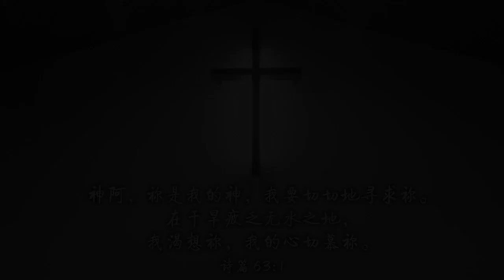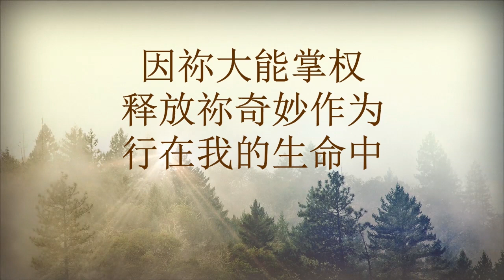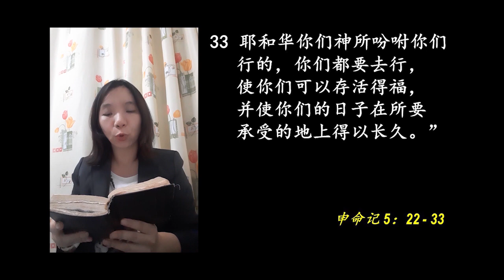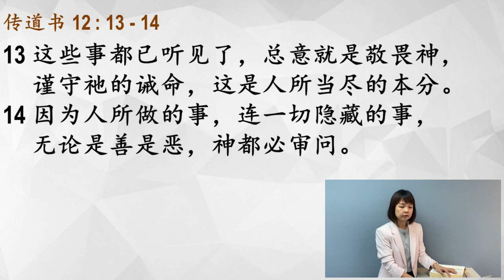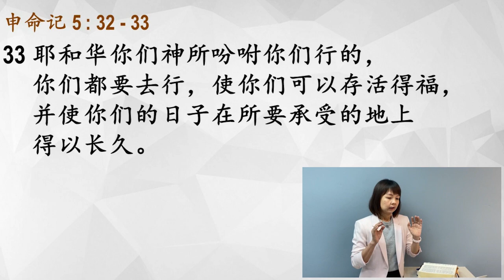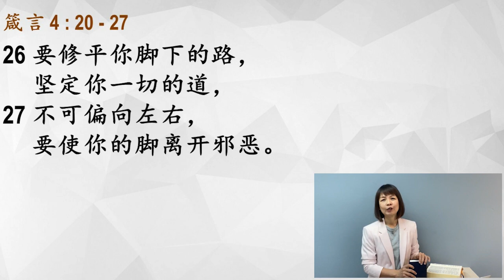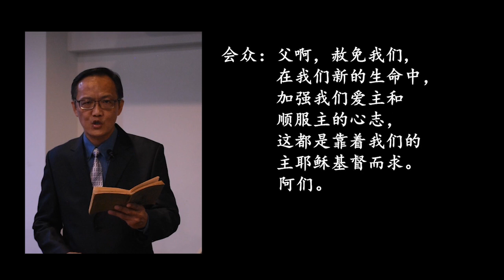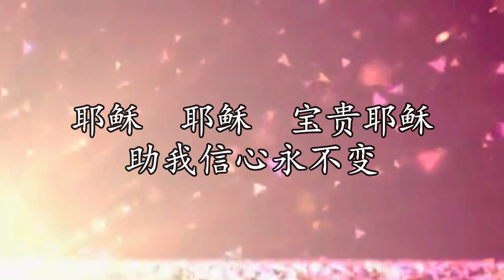28 06 2020 主日中文崇拜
含有敬拜诗歌：
1.  深深爱祢 Deeper in Love
词/曲：Robert & Lea Sutanto
2.   Still I Praise 仍要赞美
 3.   因祢十架 Karna Salib Mu
4.  一颗谦卑的心 A Humble Heart
5.  信靠耶稣真是甜美
圣歌特赞队圣歌 特赞队2